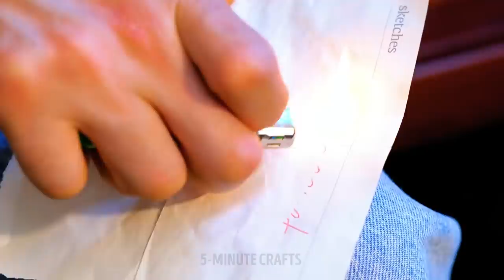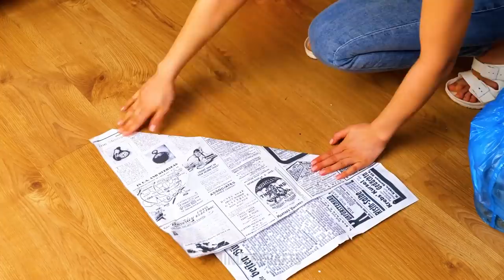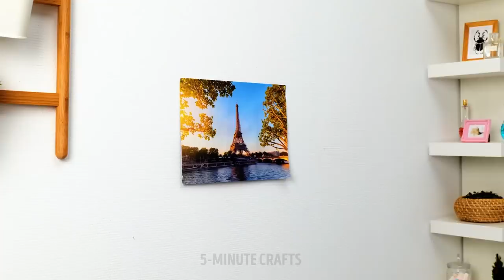SMART KITCHEN AND OTHER HACKS FOR AWKWARD MOMENTS | Cooking Up Unusual Ideas For Everyone 😎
You know that awkward moment when you want to cuddle with your significant other and their feet are cold as ice? If only there were a solution! Oh, but there is, and we’re going to share it with you. To avoid icy snuggles, you’ll need fuzzy socks and a pair of sandals. We’ll show you how to turn them into cozy house slippers that will keep their feet warm at all times. Or maybe you’ve had the misfortune of spilling nail polish on a glass table?! No worries, we’ve got your back. Just grab a little sugar, and you’ll see!

In this video, you’ll learn a few other hacks that can spare you some messy moments when baking. We all know that preparing dough means flour everywhere, but we’ll show you a trick for how to get the flour out of its bag and into the bowl hassle-free. Want more lifehacks? Check out our little mascara application trick for long-lasting flawless eyelashes and so much more!

TIMESTAMPS:

0:01 — DIY cozy house slippers
1:47 — How to remove nail polish from glass
5:07 — Getting flour out of the bag mess-free
7:47 — Flawless mascara application hack
9:02 — Keeping a wooden spoon clean